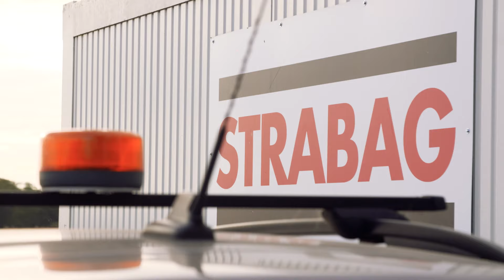STRABAG Bereich Schleswig-Holstein: Wie ist es, hier zu arbeiten?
STRABAG ist die richtige Arbeitgeberin für Menschen, die lieber selbst am Fortschritt bauen, statt auf ihn zu warten. Für alle, die sich täglich aufs Neue herausfordern, kreative Ideen einbringen, vorausschauend denken und handeln. Für die, die offen gegenüber Veränderung und dem digitalen Wandel sind und aus Überzeugung in Teams arbeiten. Chancengleichheit, Vielfalt und Inklusion sind integrale Bestandteile dessen, wer wir als Unternehmen sind und wie wir arbeiten. Gemeinsam setzen wir Vorhaben erfolgreich und partnerschaftlich um und wachsen an neuen Aufgaben. Wir suchen Menschen, die mit uns die Zukunft des Bauens gestalten. Bist du bereit?

Starte jetzt deine Karriere bei der Arbeitgeberin von morgen: STRABAG. Denn Fortschritt beginnt mit dir.